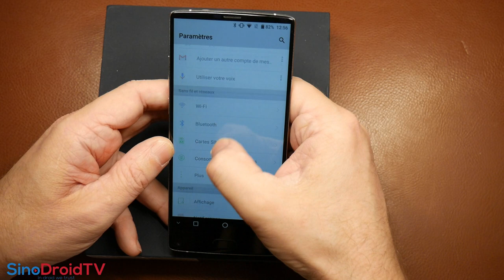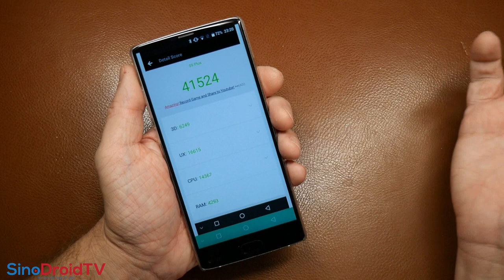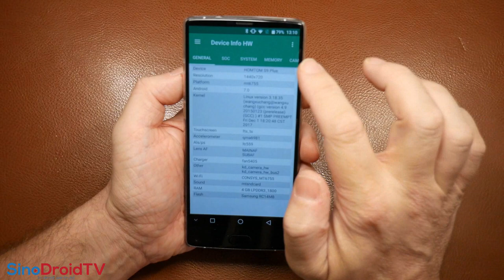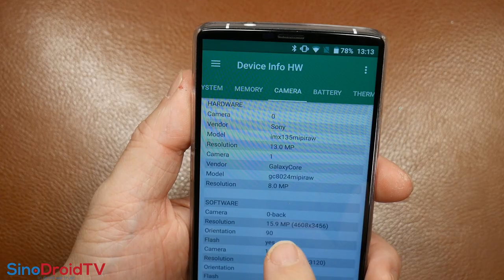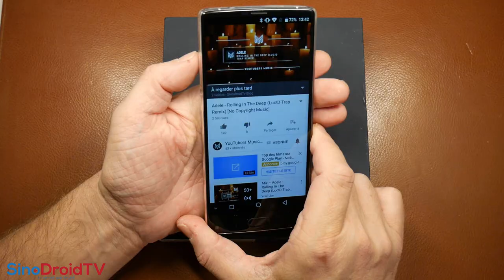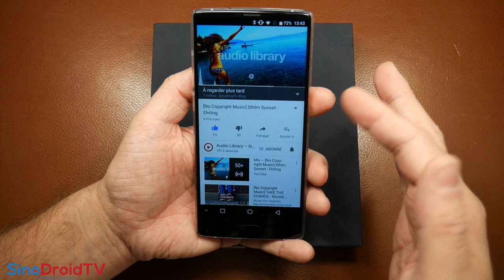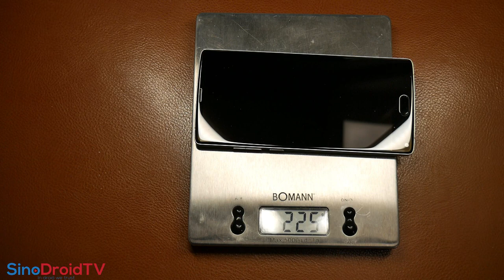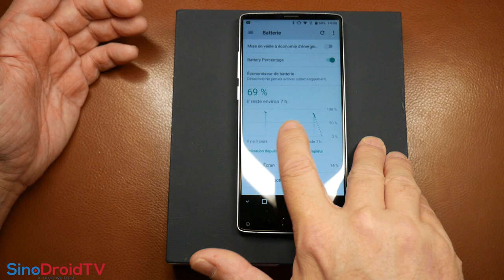HOMTOM S9 PLUS - Test Tech français - Elégance et efficacité pour 130 euros 2017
TechVlog-152 Test complet du VERNEE MIX 2
↓↓↓↓↓↓↓↓↓↓↓↓ Cliquez pour plus d'info ↓↓↓↓↓↓↓↓↓↓↓↓↓↓

Un HOMTOM 2017 qui suit la tendance actuelle voire même de début 2018 très clairement avec un écran au format 18:9 et équipé de 4Go de RAM + 64Go de ROM.
Avec unboxing inclus

Processeur Mediatek MTK6750 -
Ecran HD+ de 5.99 pouces
Caméra arrière double de 13MP + 5 MP
Caméra avant de 8MP

Le HOMTOM S9 Plus est à vendre en vente flash sur le site partenaire Gearbest au prix de 127 euros